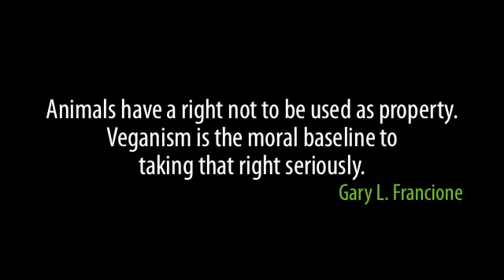The Animals Don't Need Our Pity" by Pao Aldana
Pao Aldana "Animals do not need your pity. They need you to take them seriously. If youre worried about animals, if you care about animal rights, you need to go vegan. (January 10, 2010)

"I am only one, but still I am one. I cannot do everything, but still I can do something; and because I cannot do everything, I will not refuse to do something that I can do." - Helen Keller